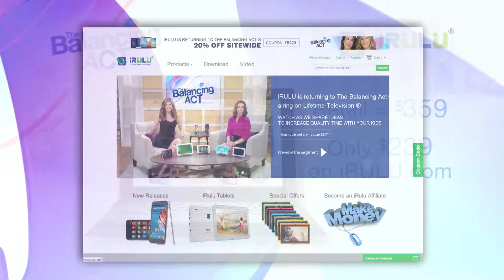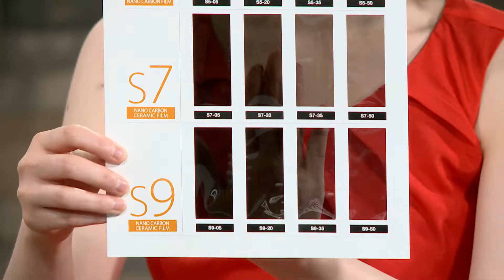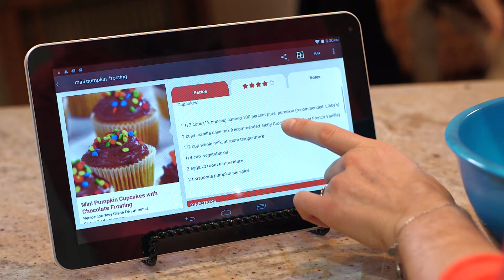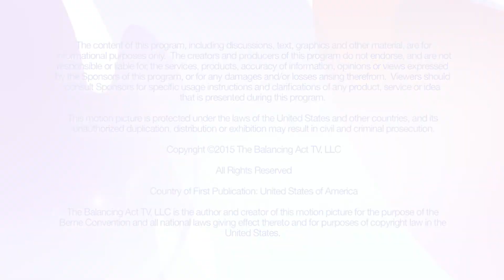Protecting Skin While Driving; Patient Life at Rehabilitation Hospital - The Balancing Act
Protecting your skin while driving can be a matter of life and death - learn how to cut down on the sun's exposure; visit a rehabilitation hospital and follow "a day in the life" of a patient

BA2861